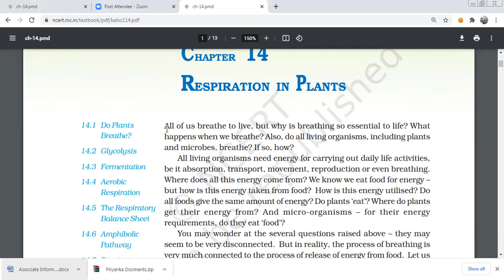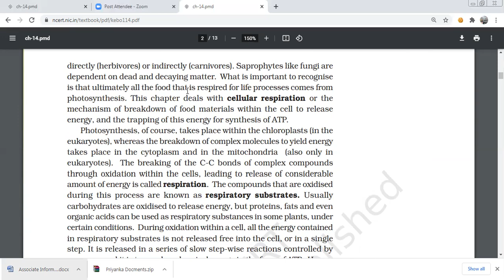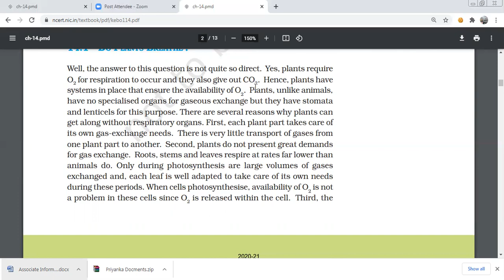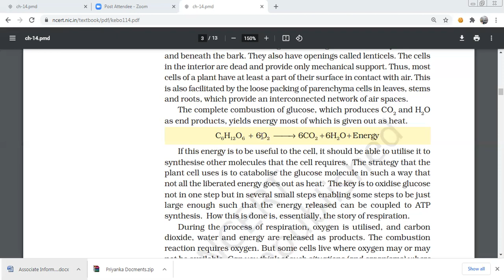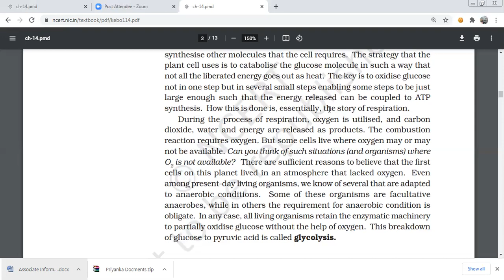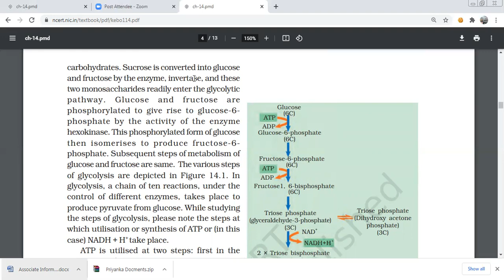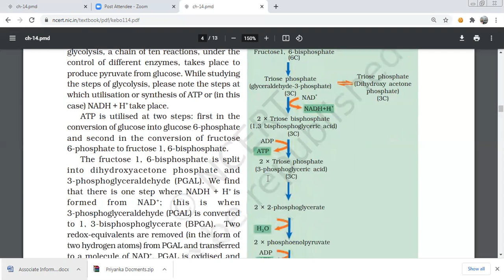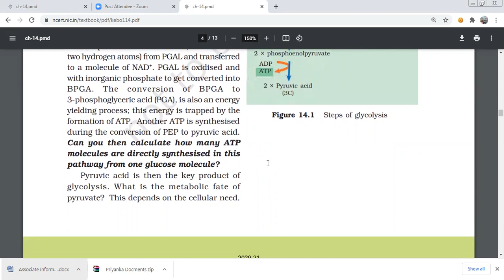CHAPTER 14 RESPIRATION IN PLANTS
Plants unlike animals have no special systems for breathing or gaseous exchange.
Stomata and lenticels allow gaseous exchange by diffusion. Almost all living cells
in a plant have their surfaces exposed to air.
The breaking of C-C bonds of complex organic molecules by oxidation cells
leading to the release of a lot of energy is called cellular respiration. Glucose is the
favoured substrate for respiration. Fats and proteins can also be broken down to
yield energy. The initial stage of cellular respiration takes place in the cytoplasm.
Each glucose molecule is broken through a series of enzyme catalysed reactions
into two molecules of pyruvic acid. This process is called glycolysis. The fate of the
pyruvate depends on the availability of oxygen and the organism. Under anaerobic
conditions either lactic acid fermentation or alcohol fermentation occurs.
Fermentation takes place under anaerobic conditions in many prokaryotes,
unicellular eukaryotes and in germinating seeds. In eukaryotic organisms aerobic
respiration occurs in the presence of oxygen. Pyruvic acid is transported into the
mitochondria where it is converted into acetyl CoA with the release of CO2
. Acetyl
CoA then enters the tricarboxylic acid pathway or Krebs’ cycle operating in the
matrix of the mitochondria. NADH + H+
 and FADH2
 are generated in the Krebs’
cycle. The energy in these molecules as well as that in the NADH+ H+
 synthesised
during glycolysis are used to synthesise ATP. This is accomplished through a
2020-21
238 BIOLOGY
system of electron carriers called electron transport system (ETS) located on the
inner membrane of the mitochondria. The electrons, as they move through the
system, release enough energy that are trapped to synthesise ATP. This is called
oxidative phosphorylation. In this process O2
 is the ultimate acceptor of electrons
and it gets reduced to water.
The respiratory pathway is an amphibolic pathway as it involves both anabolism
and catabolism. The respiratory quotient depends upon the type of respiratory
substance used during respiration.